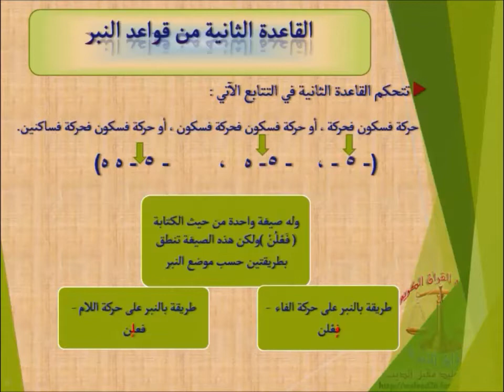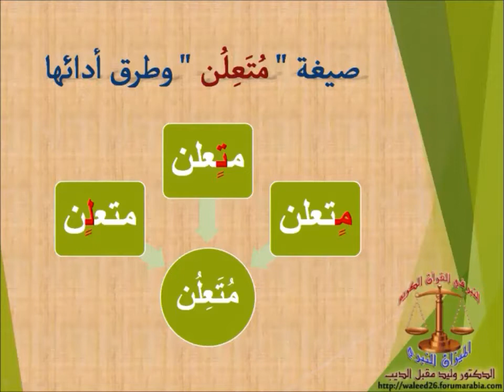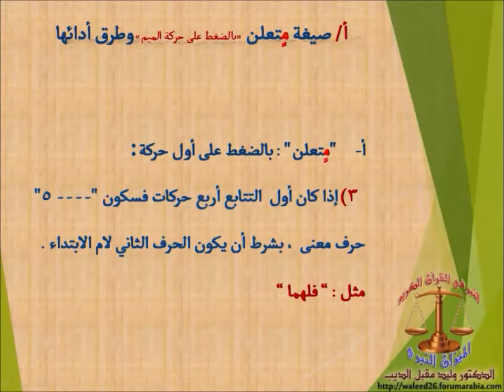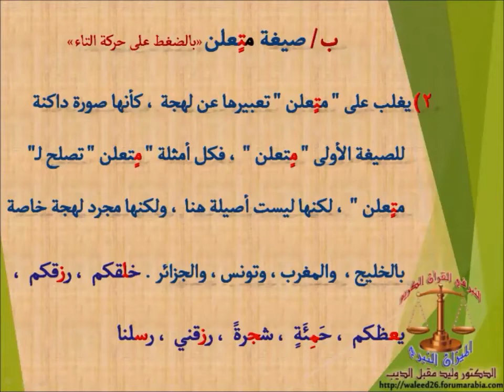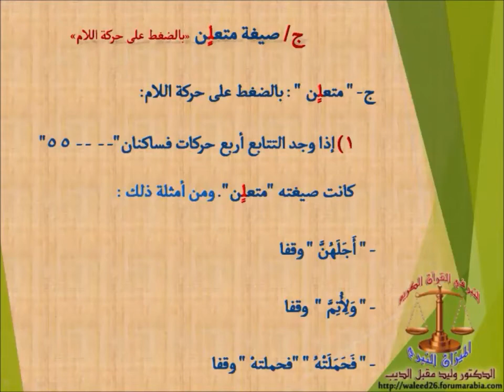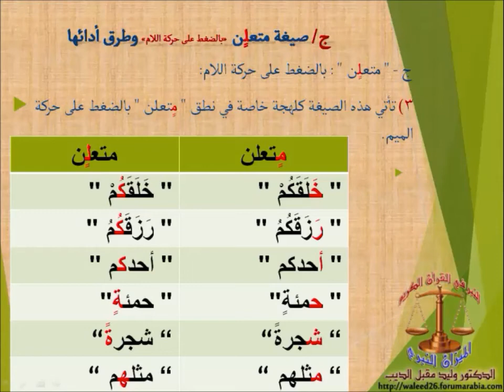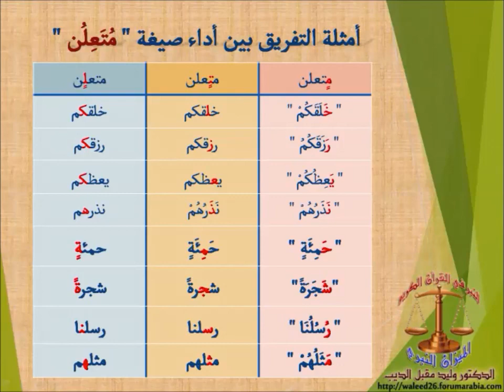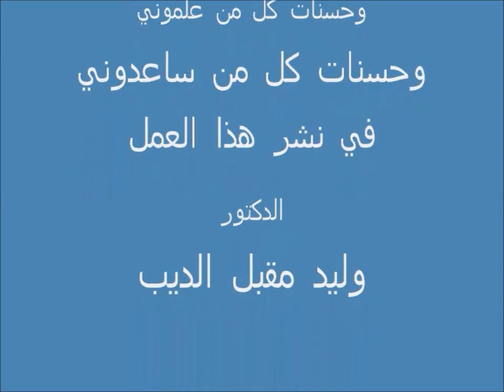الحلقة السادسة من شرح كتاب النبر في القرآن الكريم القاعدة الرابعة للنبر